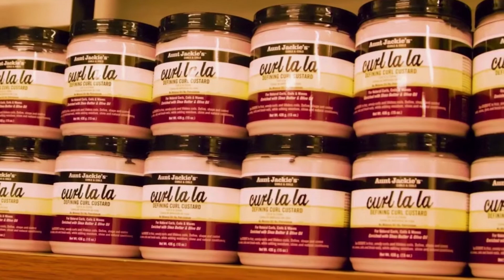Help Us Keep Going! RaiseTheStandard Crowdfunding Campaign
Nandi Nicole's aim is to disrupt the invisible yet very real and harmful practises in the beauty industry for women and girls of colour- to provide women and girls with a higher level of service for their self care needs, and the ability to only choose amongst quality, regulated brands with ingredient focus at the forefront.

Success for us is being able to raise the confidence and safety standards for women and girls to care for themselves, no matter their physical traits.

We also believe in acknowledging multi-culturalism, and therefore understand that many shades and textures require different product offerings.

Please help us to keep going. Let's RaiseTheStandard together! All donations, no matter big or small, are greatly appreciated to push this vision forward. Thanks for helping us make this awesome, ambitious and well-needed change.